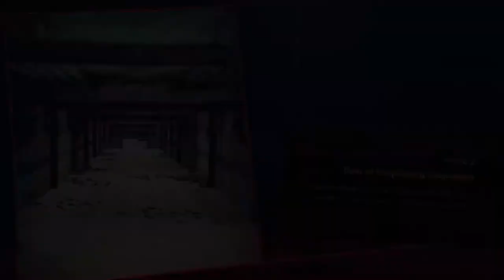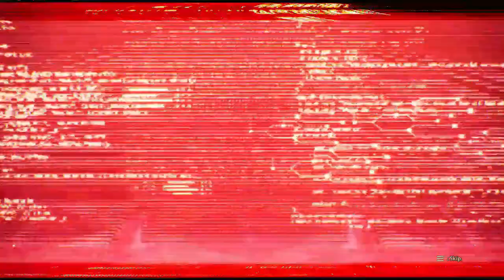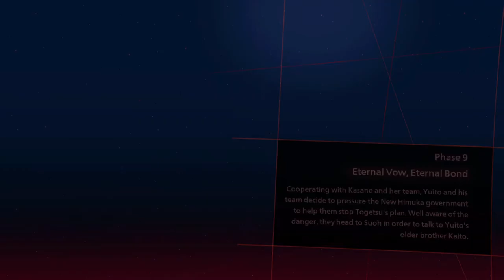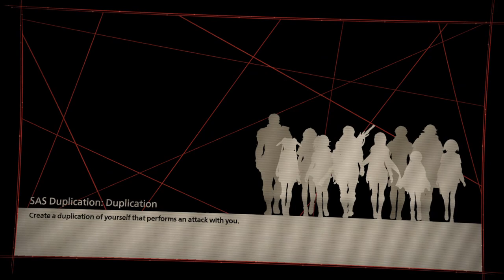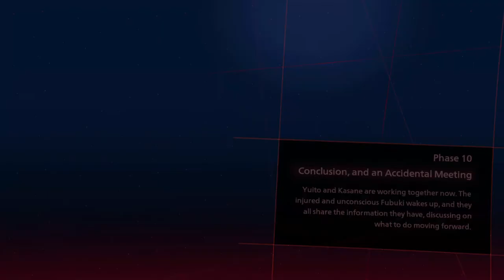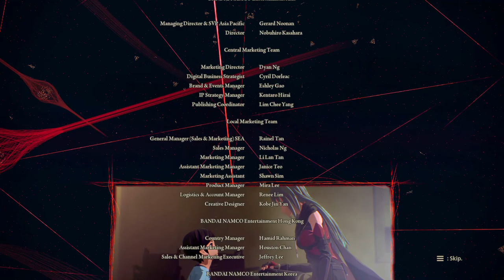Scarlet Nexus - All Main Story Cutscenes (Yuito) (Japanese Dub)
All cutscenes for Yuito's main story in Japanese Dub.

I'm still having a blast replaying the game for the sake of the recording, even though the initial plan was for personal archives.

Most of the battles are removed except for the final phase of the final boss. It's just too awesome to take out!

Timestamp:
0:00 - Phase 0
25:30 - Phase 1
59:27 - Phase 2
1:30:51 - Phase 3
1:54:24 - Phase 4
2:15:46 - Phase 5
2:54:19 - Phase 6
3:27:29 - Phase 7
3:54:18 - Phase 8
4:56:13 - Phase 9
5:53:32 - Phase 10
6:52:25 - Phase 11
7:24:25 - Phase 12